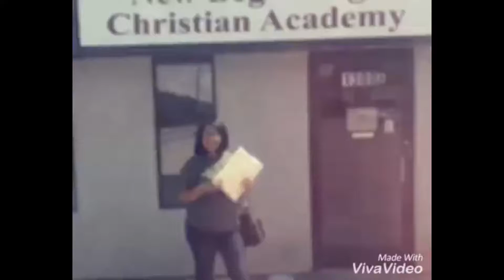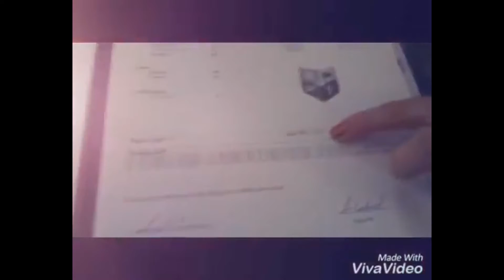Fancy graduation for woman gets High School Diploma after age 30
Woman treats her graduation like a prom or wedding by getting make over and fancy limo.